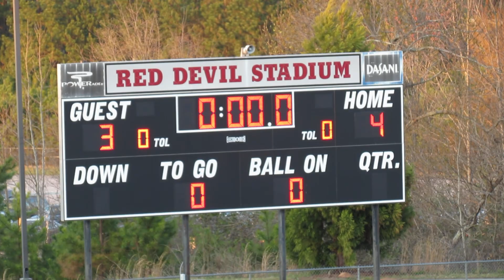LHS vs Lanier 2015 006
LHS vs Lanier
Loganville Red Devil Stadium, 5:30PM